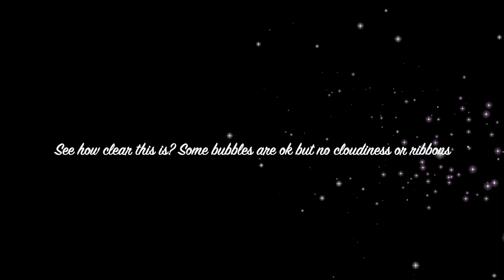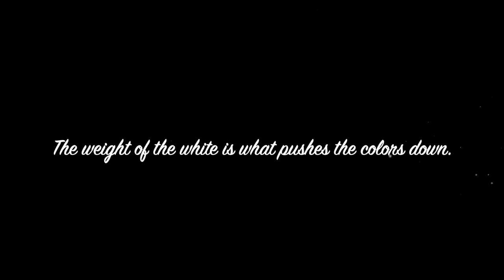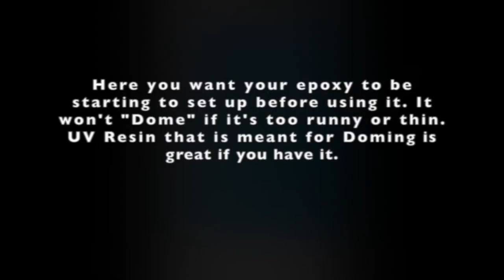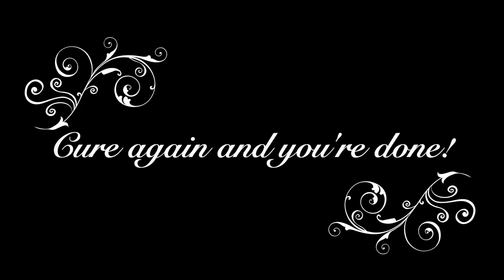Bangle Molds Petri Dish Style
In this video I cover many of the basics of pouring a Resin or Epoxy Mold. It is perfect for those who are getting the hang of using molds, but want to expand their design options. Petri Dish is a fun way to create designs in Resin or Epoxy. It is more common in other kinds of molds, but turns out really fun in Bangles!
This is a beginner/intermediate level tutorial. I have learned there is a big need for a more beginner level tutorial for molds so watch for more from me in the future!